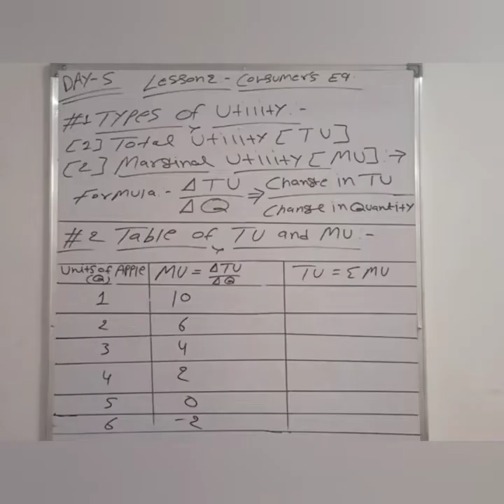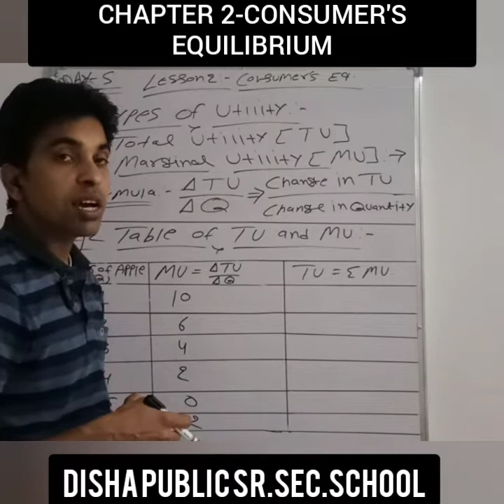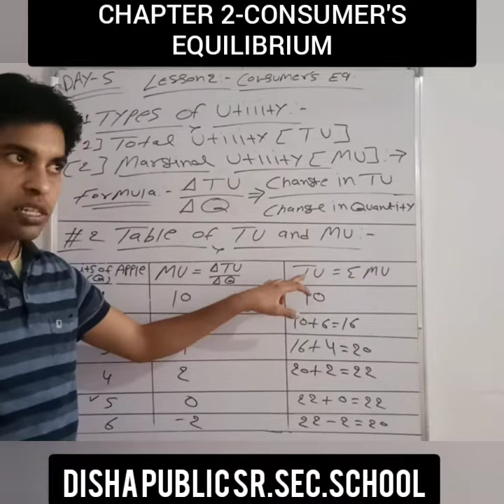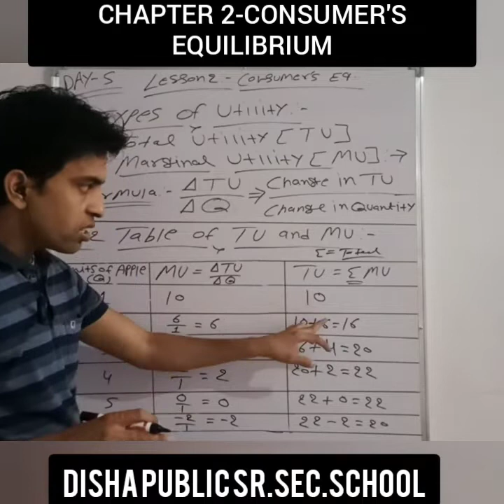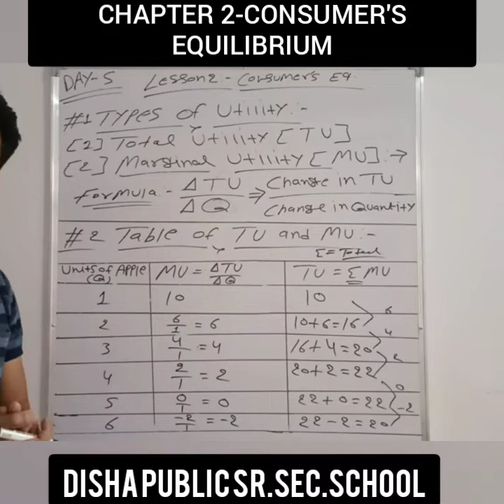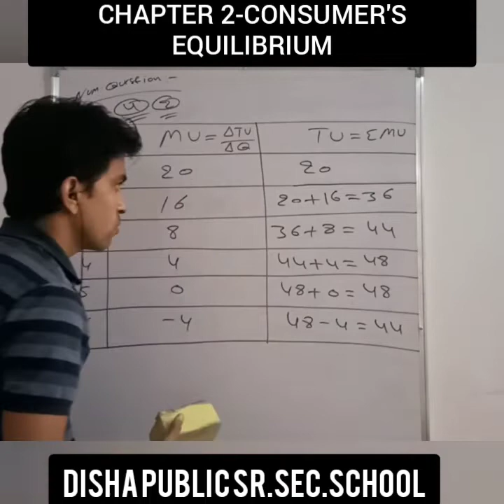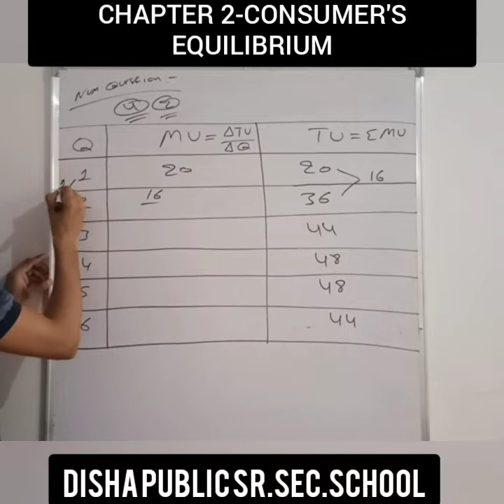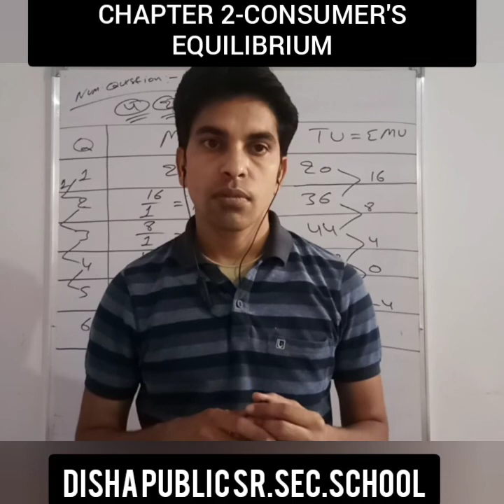ECONOMICS 12th/DAY-5/CHAPTER 2/BY MANISH SIR/DISHA PUBLIC SR.SEC.SCHOOL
TYPES OF UTILITY